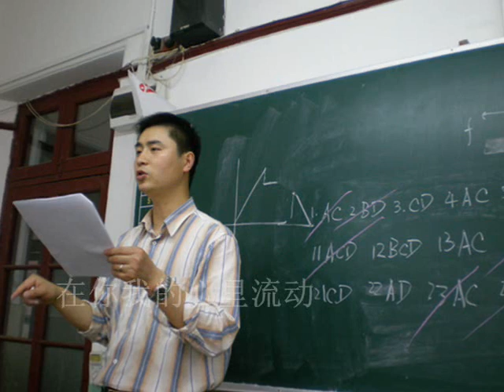2008 Shanghai Guangming High School Graduation Ceremony MTV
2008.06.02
We are good friends ever ever after.